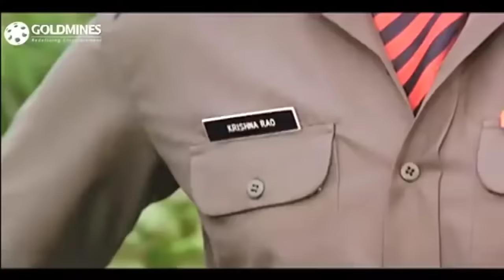Dialog of mukesh khanna & Amreesh puriTahalka movie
Created by rs